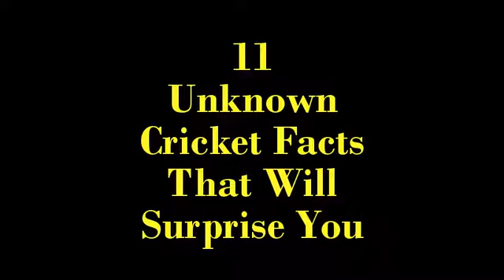Top 11 Surprise Facts of Cricket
In that video you are watching the Top 11 Unknown Cricket Facts that Will Surprise You. These facts are here :-
1 India - only country to win the 60-over, 50-over and 20-over World Cup India won the 60-over World Cup beating West Indies in 1983, 50-over World Cup defeating Sri Lanka in 2011 and 20-over World Cup beating Pakistan in 2007.

2 MS Dhoni has not scored a century outside Asia

Indian skipper Mahendra Singh Dhoni is the holder of couple of embarrassing records. One of them is that he has not scored a century outside Asia. Mahi has scored six Test centuries and nine ODI tons, but all of them are scored in India, Bangladesh, Pakistan and Sri Lanka.

3 Inzaman-ul-Haq claimed a wicket on the first ball he bowled in ODIs

Former Pakistani skipper Inzamam-ul-Haq has a unique record of claiming a wicket on the very first ball he bowled in ODIs. On November 24, 1991, he got the wicket of West Indian great Brian Lara at Iqbal Stadium in Faisalabad. Lara left the crease after offering a catch to wicket-keeper Moin Khan.

4 Richard Stokes witnessed Jim Laker, Anil Kumble taking 10 wickets

Richard Stokes watched only two Tests in his life. At the age of 10, he witnessed Jim Laker taking all 10 wickets against Australia at Old Trafford in 1956. Forty-three years later, he was at the Feroze Shah Kotla ground in Delhi where Anil Kumble took all the 10 wickets against Pakistan (Anil Kumble 10/74 in 26.3 Overs.

5 Alec Stewart, born on 8-4-63, scored 8463 Test runs

Alec James Stewart, the wicket-keeper batsman and England's most-capped Test player, was born on April 8, 1963. Incidentally, he scored 8463 runs in 133 matches at an average of 39.54 with the help of 15 centuries and 45 half-centuries.

6 Peter Siddle-only bowler to take a hat-trick on birthday

Australia's Peter Siddle is the only bowler in the history of cricket to take a hat-trick on his birthday. He did so during a Test match against England at Brisbane on November 25, 2010.

7 Chris Gayle is the only batsman to hit a six off the first ball of a Test West Indian opener Chris Gayle is the only player in the history of cricket who hit a six off the very first ball of a Test match. The hard-hitting Caribbean batsman achieved this feat against Bangladesh at Mirpur in 2012. The bowler was debutant off-spinner Sohag Gazi.

8 Mahela Jayawardene - only batsman to score century in World Cup Semi-Final & Final

Mahela Jayawardene is the only batsman to score a century in a World Cup semi-final and final. The former Sri Lankan captain scored a 109-ball 115 against New Zealand in 2007 World Cup semi-final and hit a 88-ball unbeaten 103 against India in the final of 2011 World Cup.

9 Lala Amarnath is the only bowler to dismiss Bradman hit wicket

Amazing! Lala Amarnath holds the unique distinction of being the only bowler in the history of Test cricket to dismiss Sir Don Bradman courtesy of a hit-wicket. It happened at Brisbane in 1948.

10 Gavaskar was out off the first ball of a Test match thrice

Sunil Gavaskar, the former Indian skipper and the first man to score 10,000 Test runs, was dismissed first ball of a match thrice. Gavaskar was out to Geoff Arnold at Edgbaston in 1974, to Malcom Marshall at Kolkata in 1983 and to Imran Khan at Jaipur in 1986.

Interestingly, Sunny shares this unique record with Conrade Hunte, Chris Gayle, Sanath Jayasuriya - who were dismissed for zero on the very first ball of a match three times.

11 Jaisimha, Shastri only Indians to bat on all five days

In the history of Test cricket, only seven players have batted on all five days of a match. Among them, two are Indians - ML Jaisimha and Ravi Shastri. Interestingly, the two Indians achieved the feat in Kolkata. While Jaisimha batted on all five days against Australia in 1960, Shastri did so against England in 1984.